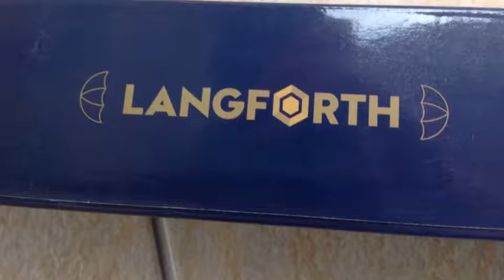Ombrello Pieghevole da Viaggio 10 Stecche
Acquistabile su amazon